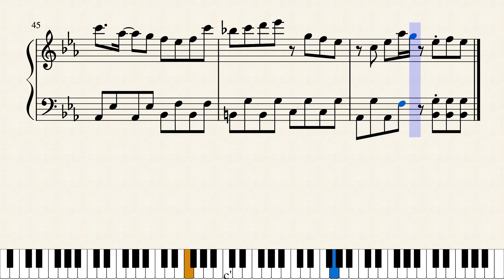夜に駆ける/超ゆっくり（ピアノ楽譜付き）